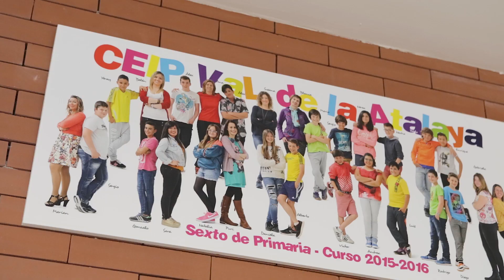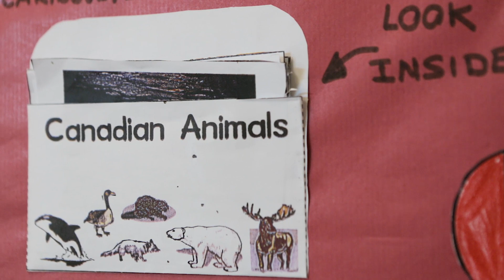CEIP VAL DE LA ATALAYA (María de Huerva)